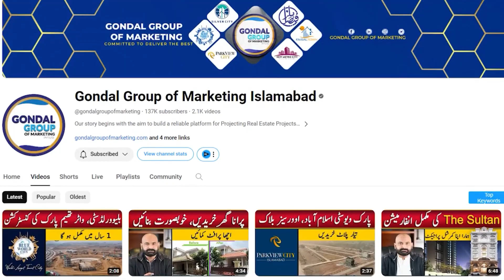JKCHS Sector G-15 Islamabad | Latest Site Visit | Plot Prices in G-15 Islamabad | House Prices 2024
In This video we will share Information About JJKCHS Sector G-15 Islamabad | Latest Site Visit | Plot Prices in G-15 Islamabad | House Prices 2024

Gondal Marketing is your one stop solution for all Real Estate problems from last Twenty years in Rawalpindi ، Islamabad. We started serving from 2003 and made our own identity in Market because of our best consultancy deliverance. People visit us for investments opportunities, rental options, purchases of shops, offices apartments, residential plots, commercial plots, houses and much more. Many of our overseas clients from overseas especially Saudi Arabia (KSA), UAE (Specially Dubai), Qatar UK, Germany, Norway, Canada, USA, and Australia prefer us because of our commitments and our satisfying solutions. We offer real estate consulting services in all CDA sectors and Housing Societies for residential and commercial real estate projects.

For Details & Booking:  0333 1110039 | 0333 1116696

Jammu & Kashmir Cooperative Housing Society
Sector G-15 Islamabad
G-15 Islamabad
G-15 Islamabad Site Visit
Kashmir Housing Society Site Visit
Islamabad Latest Visit
Islamabad Property
House For Sale in G-15 Islamabad
Plot For Sale in G-15 Islamabad
Plots For Sale in G15 Islamabad
Development Progress
Housing Society Islamabad
Islamabad
Rawalpindi